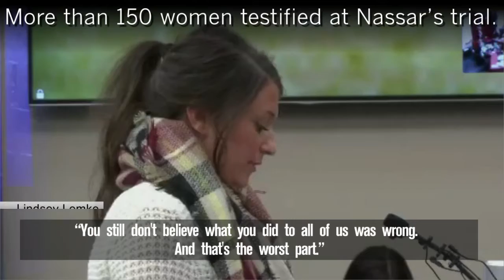Michigan State Dean Who Oversaw Larry Nassar Charged With Storing Nude Photos of Female Students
Strampel oversaw Nassar as dean of the College of Osteopathic Medicine, which includes the sports medicine clinic.